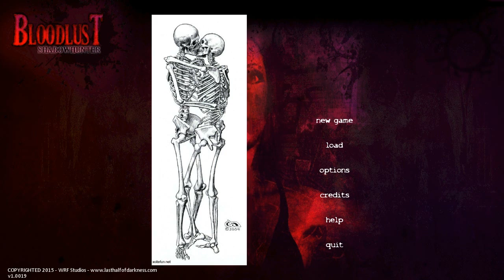Bloodlust Shadowhunter 10: Blood Hank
Hank is trying to prove his worth in a world that hates and fears him.